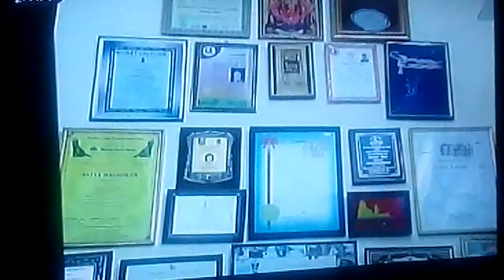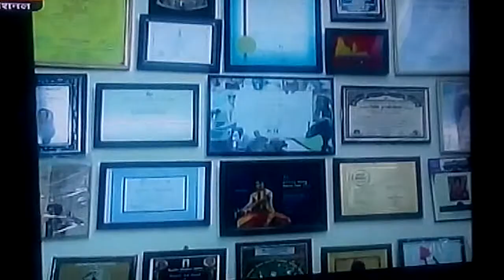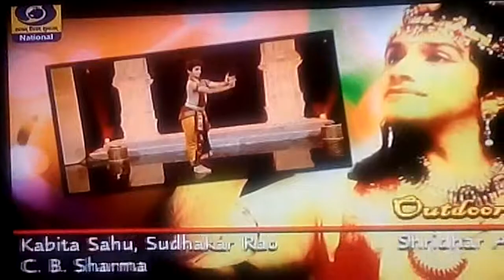Pavitra Krishna Bhatt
Renowned Bharatnatyam dancer Pavitra's Performance on DD National in the show 'Dances of India', dated: 10th September 2015